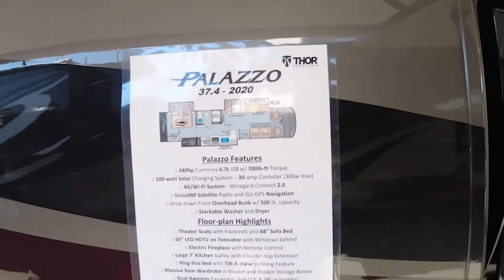Thor-Palazzo-37.4 - RV Tour presented by General RV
Thor Motor Coach Palazzo Class A diesel motorhome 37.4 highlights:
Full-Wall Wardrobe
Dual Fuel Fills
Electric Fireplace w/ Remote
Inclining King Bed
Automatic Generator Start
Electric Induction Cooktop

Are you ready for some family fun while driving down the road and stopping wherever your heart desires? This Palazzo Class A diesel motorhome not only provides you with plenty of space to sleep seven people during every road trip, but it also delivers an exceptional amount of modern conveniences to make every vacation extraordinary, like the 49" LED TV, the 66" home theater seating with footrests, and the pull-out countertop in the kitchen. Whether you're traveling for a weekend or months at a time, the stackable washer/dryer will come in handy when it comes time to give your wardrobe a fresh cleaning, and the large bathroom with its 36" x 30" shower will be helpful for keeping you clean while on the road.

With any Palazzo Class A diesel motorhome by Thor Motor Coach, you will be impressed with every inch of space, both inside and out. With plenty of multi-functional living space, life will be so much more enjoyable on the open road. From the chrome heated/power mirrors with integrated side-view cameras and bird's eye window to the cruise control and reclining/swivel captain's chairs, you will love all of the modern conveniences that have been included throughout the cockpit. For those times of travel when you can't make it to a campground, you will thoroughly appreciate the Onan RV QD 6,000 diesel generator that will keep your RV functioning throughout your stay, and the tankless water heater will come in handy for all of those nights of washing dishes or showering before bed.

Huntley Supercenter
14000 Automall Dr, Huntley, IL 60142

3063 Greensburg Rd., North Canton, OH 44720

Ashland Supercenter
12500 Harley Club Dr., Ashland, VA 23005

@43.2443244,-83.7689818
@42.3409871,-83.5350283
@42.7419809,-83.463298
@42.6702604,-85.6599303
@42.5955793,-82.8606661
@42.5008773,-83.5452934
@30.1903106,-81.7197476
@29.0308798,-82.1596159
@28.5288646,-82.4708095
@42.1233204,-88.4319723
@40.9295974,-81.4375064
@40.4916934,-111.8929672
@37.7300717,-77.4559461